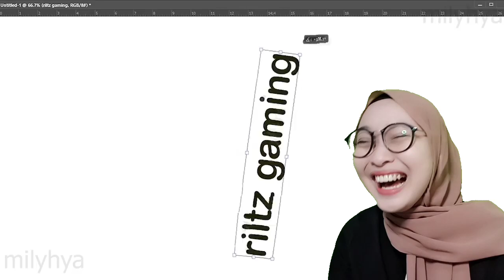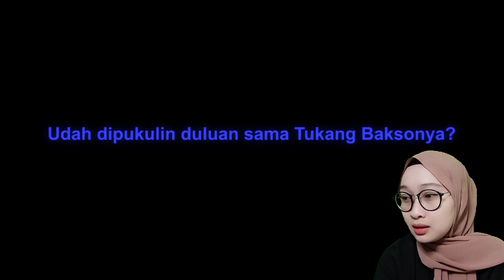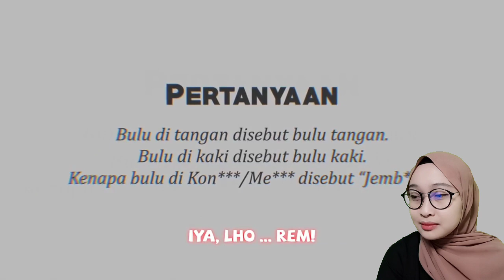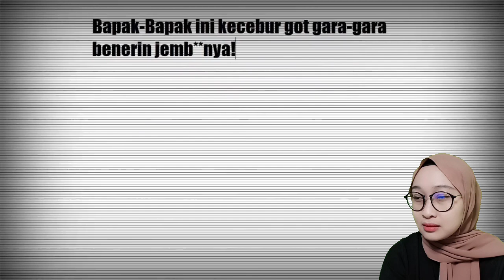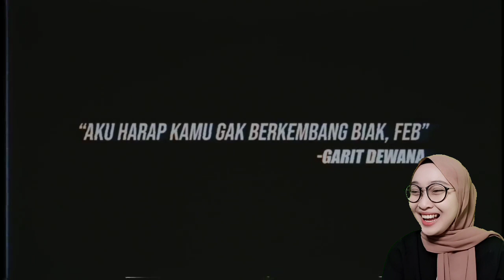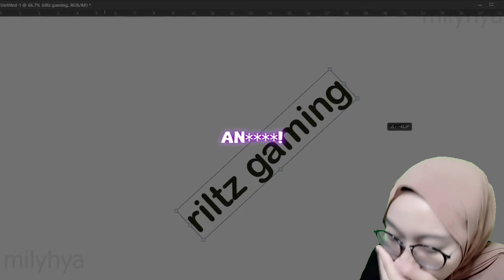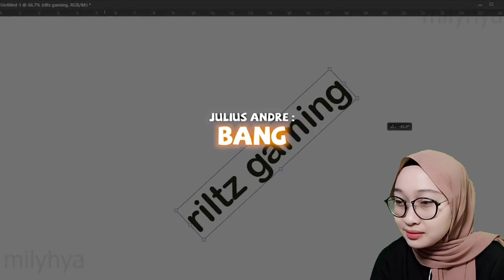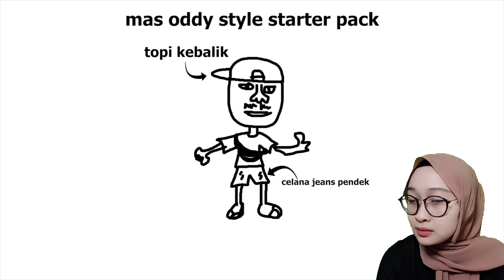NGAKAK!! REACTION MILYHYA SEBUAH CANDAAN JELEK #2 KOCAK | Ismahnoer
Bismillahirrahmanirrahim
Assalamualaikum
Terimakasih yg sudah nonton vidio ini, nonton juga vidio ku yang lain yaa

• Disini aku tidak bermaksud untuk mengambil konten/vidio dari Channel YouTube 123, aku hanya bermaksud untuk mereaction kan vidio yang memang aku sukai karya-karya dari Channel YouTube 123, dan bertujuan memperkenalkan bahwa Channel YouTube 123 yang memang sangat menarik untuk direaction. Dan tak sedikit pula yang merequest aku untuk mereaction vidio dari 123.

 Transfer pake Dana/OVO/Gopay/Linkaja dan Rekening Apapun.

Yang mau berteman dengan Subscriberku yang lain???
Yuk Gabung Di Server Discord Ku

Nau berteman juga digame?
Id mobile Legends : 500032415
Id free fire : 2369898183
Id Pubg : soon

TERIMAKASIH